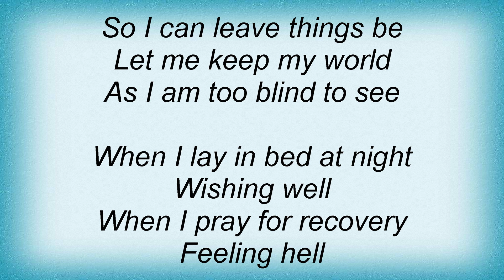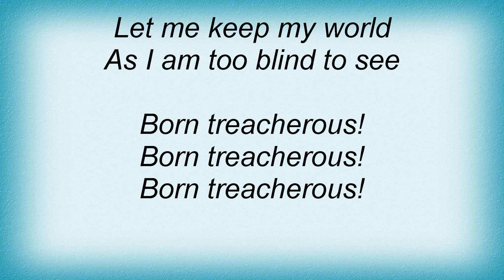Dimmu Borgir - Born Treacherous Lyrics